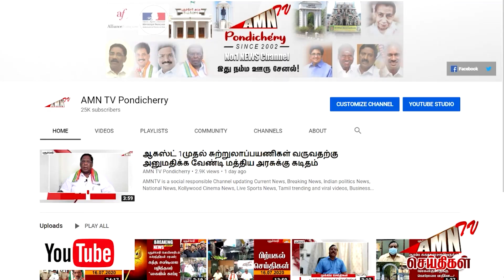நாளை குடிநீர் தடை..! - எந்த பகுதிகளில் தெரியுமா ?